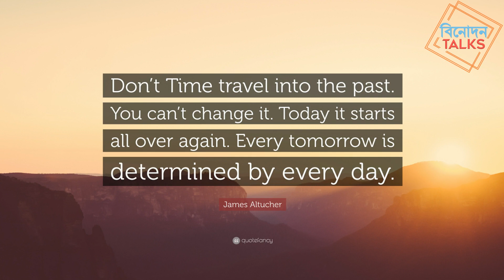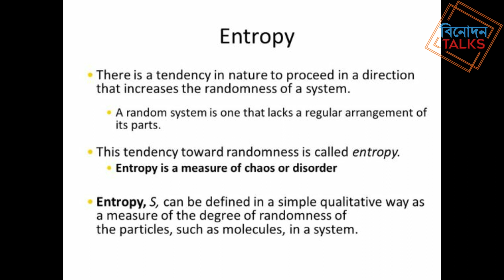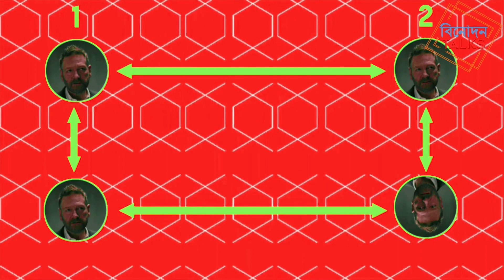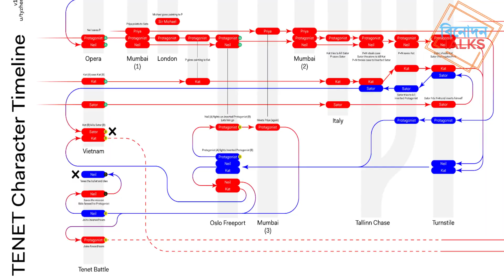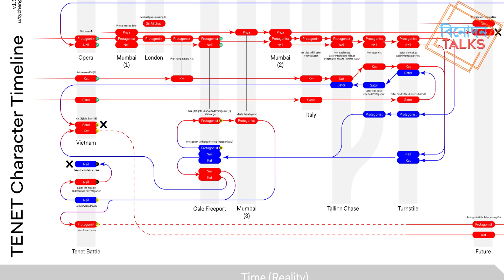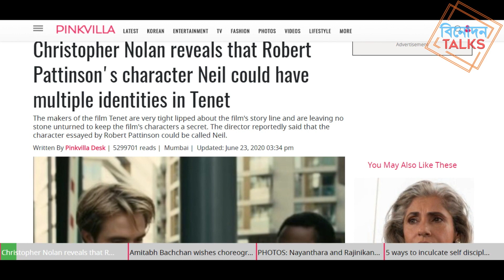TENET Movie Explained In Bangla | CineTalkBD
আজকের এই ভিডিওতে ক্রিস্টোফার নোলানের "টেনেট" মুভির Full Story, Character Timelines, Concept, Facts, Theories, Entropy, Reverse Entropy, Grandfather Paradox, Block Universe Theory, Temporal Pinch Movement, Time Travel, Time Inversion, Turnstile Time Machine বাংলায় এক্সপ্লেইন করা হয়েছে। Tenet মুভি নিয়ে বাংলায় করা সেরা এক্সপ্লেন্যাশন।

Time Stamps:
00:00 Promo
00:32 Beginning
01:07 Title
01:21 Concept
02:26 Scientific Theories
03:59 Storyline
05:23 The Protagonist
13:06 Sator
14:29 Kate
15:33 Neil
17:22 Fan Theory
18:56 Fact
19:27 Conclusion

All Images and clips are used in a fair way here.